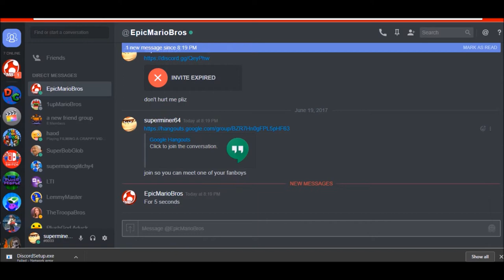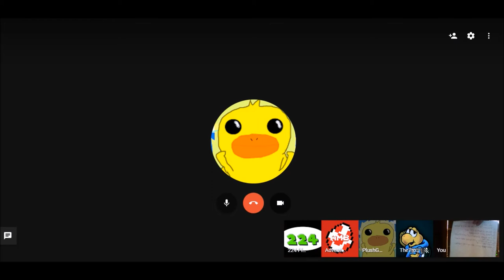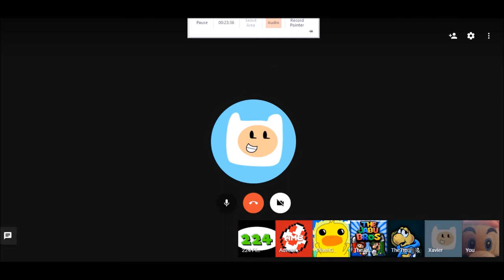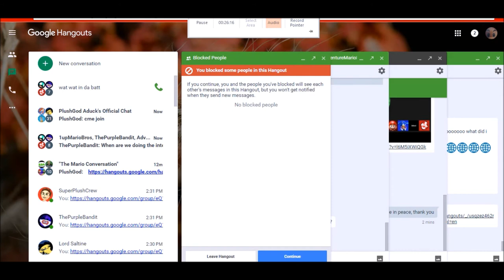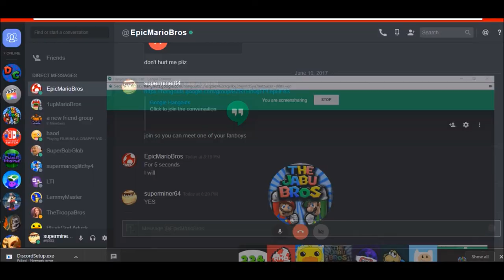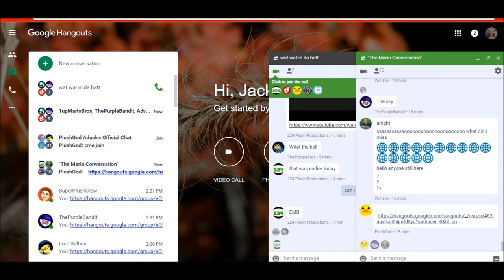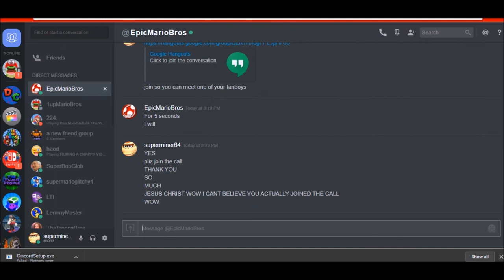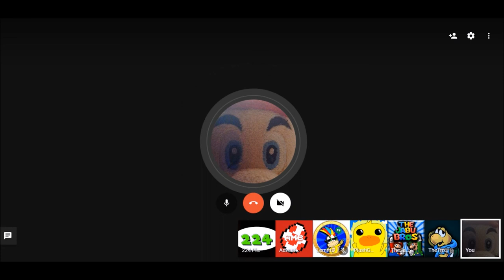MINER PODCAST 5: TWO BIRDS ONE STONE (AMB and EMB)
UPDATE 4/21/20: I am not deleting this podcast episode despite how bad it is. It is apart of my history on YouTube and was important to me because I met one of my inspirations (at the time.) Thank you for understanding.

So, today we did a podcast... with AMB. Then later i was doubtful and asked EMB to join. he did. Holy crap..

Hello! I hoped you enjoyed this video because I spent a lot of time on it!

Thanks for reading this far.  u r amazin